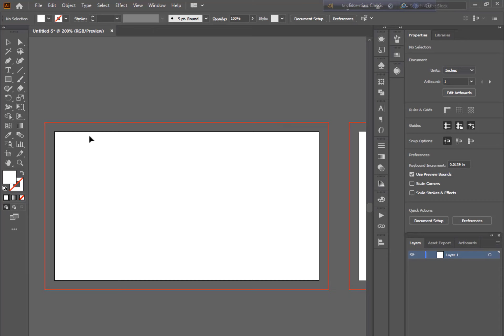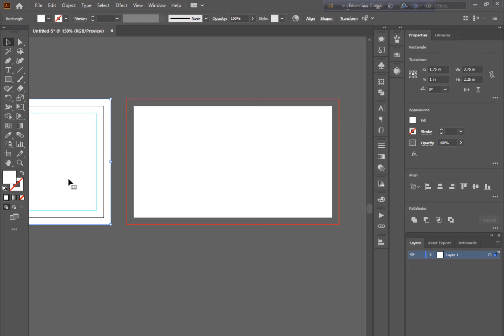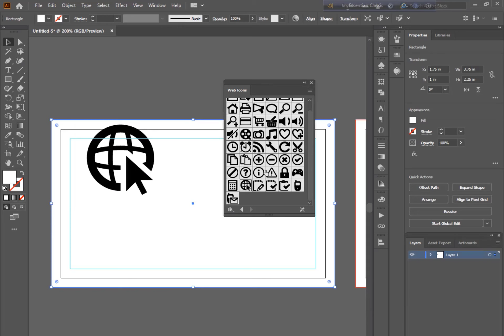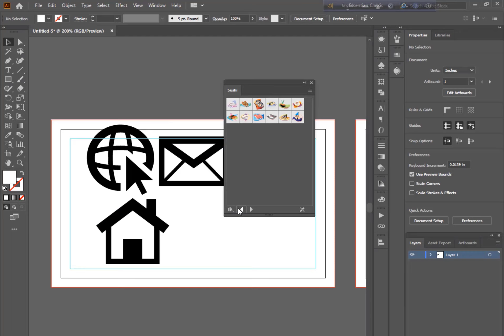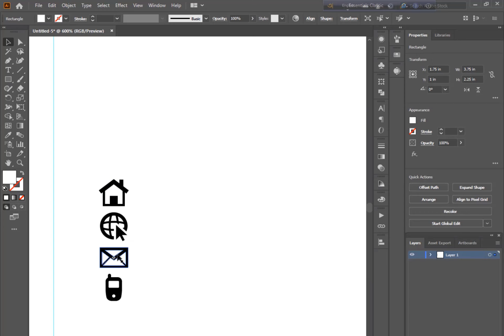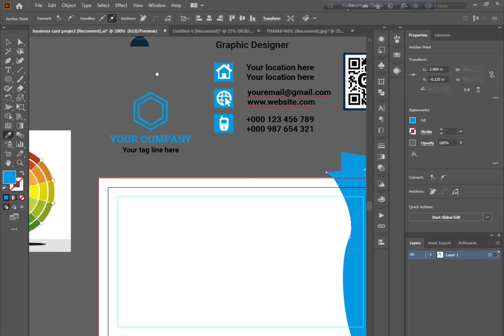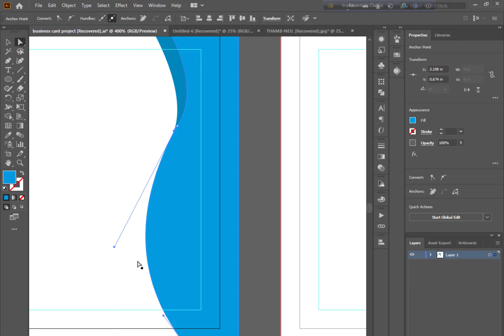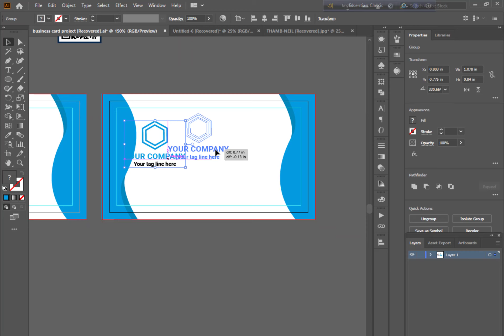Professional Corporate Visiting Card Design Tutorial in illustrator | Business Card Tutorial